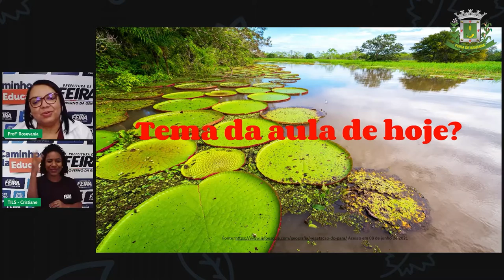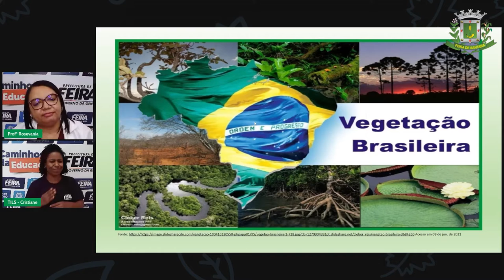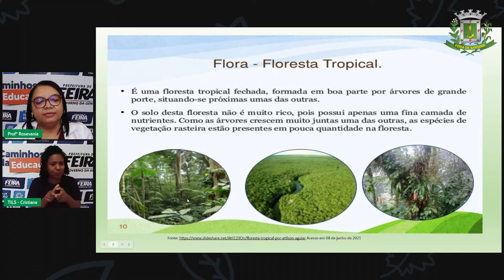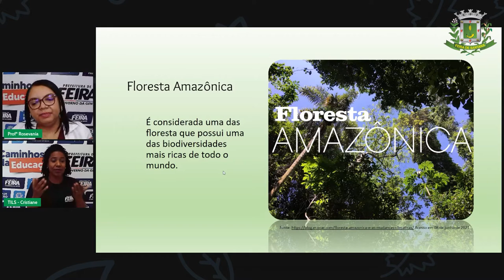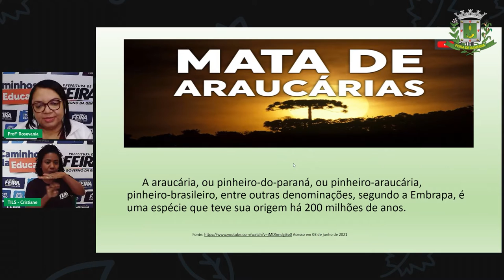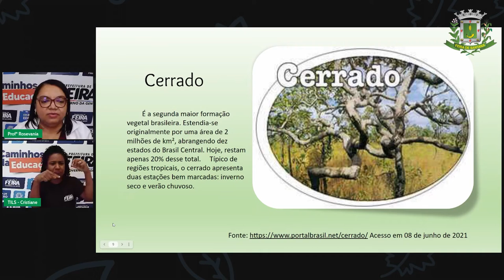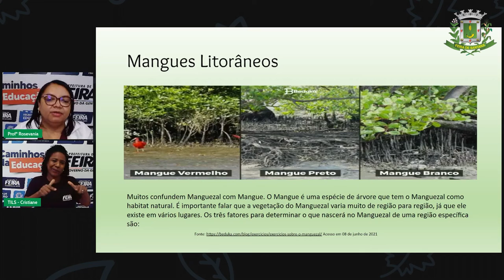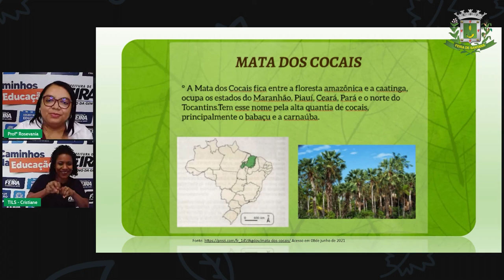6ºANO Aula 16 Geografia Vegetação brasileira Profª Rosevania Santos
Aula 16 6ºANO Geografia Vegetação brasileira Profª Rosevania Santos